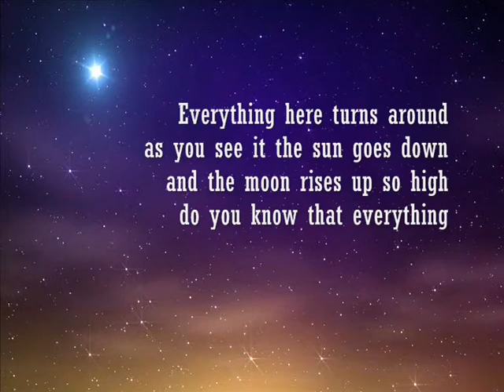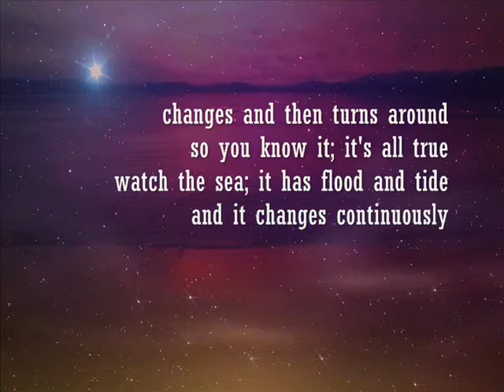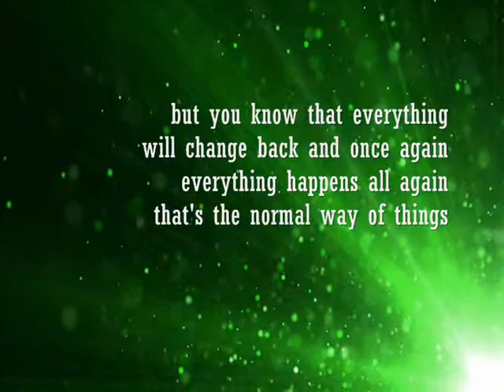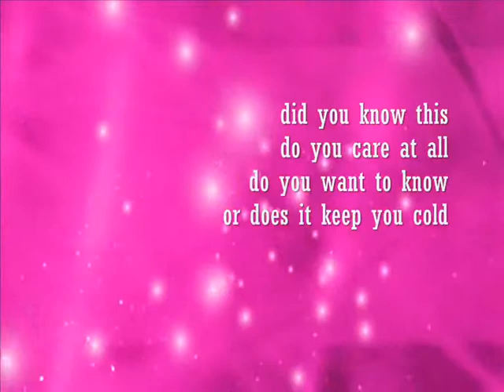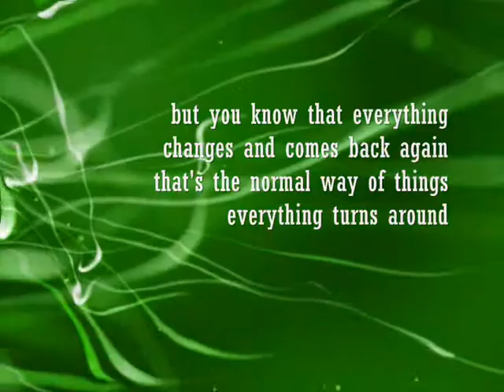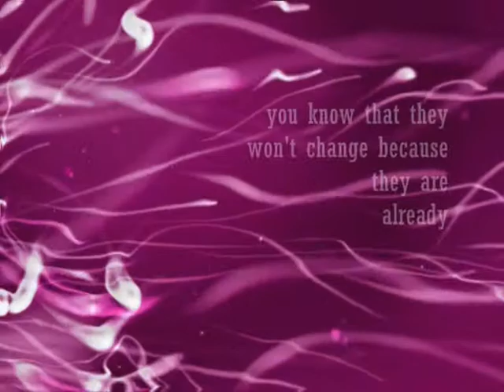Seasons change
Ok, so this is a song called seasons change, however, it doesn't only goes on and on about the seasons ^^ (just to let you know) it tells about how everything changes, no matter what it is, but there are some things that don't ;)

rest: (sorry; but somewhere from youtube, I don't remember where :S )

If there is anyone I forgot to give credit too, let me know and I'll change it :)

Ps. to everyone who wants to know when the next one is coming up: SORRY, it will take a WHILE, I've got another computer and another video-editing program, I'm in the midst of figuring out how it works. I also lost most of the projects I'm still working on (especially my backgrounds, so I'll have to search and change those all over again, thanks for you comprehension :) )

Hey everyone

On this channel you will be able to find all of the lyrics I made, you are free to give comments; negative or positive, I'm really glad if I get feedback on my video's ^^ . I hope you will like it and if you want to sing it, or you know someone who wants to; please do so, and let me see what it became. If you want to collaborate, asking for lyrics, ... let me know anytime! :D
Have fun singing, browsing, ... through my songs ;)

Cheers :)